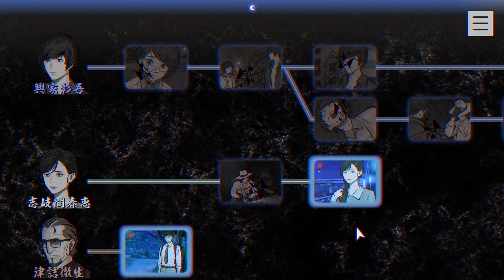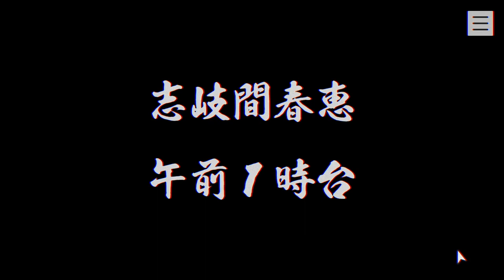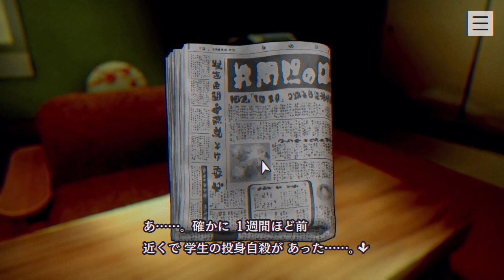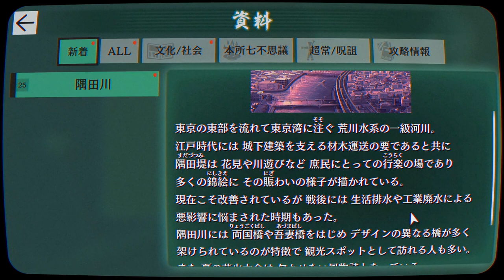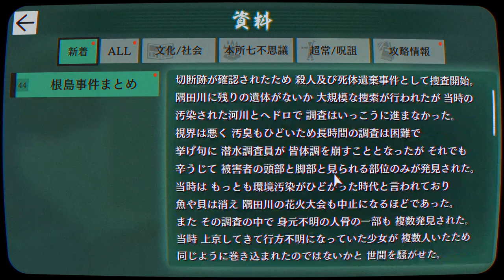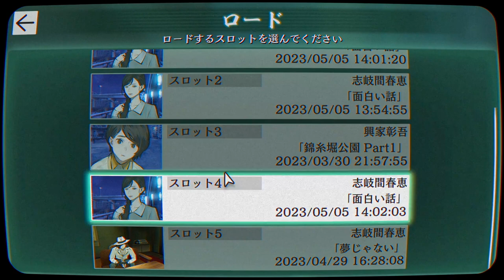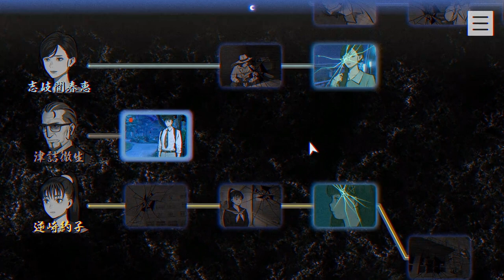【2人実況】手持ち無沙汰なので新聞読む【パラノマサイト FILE23 本所七不思議】#9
手持ち豚さん。